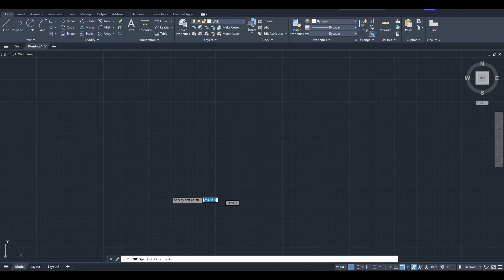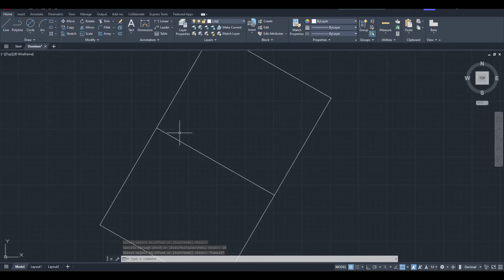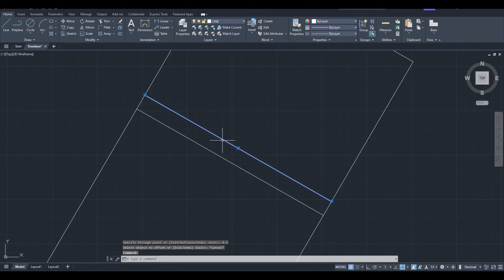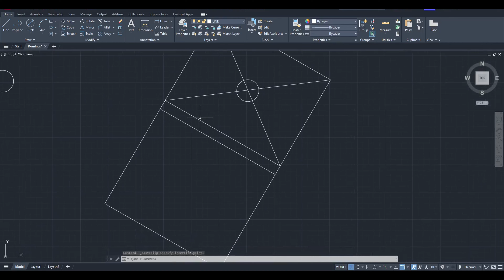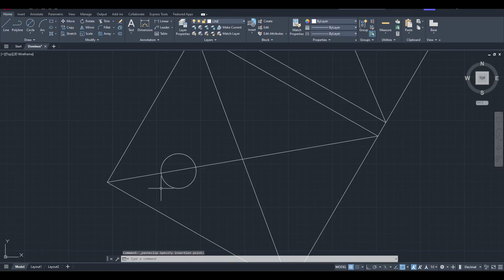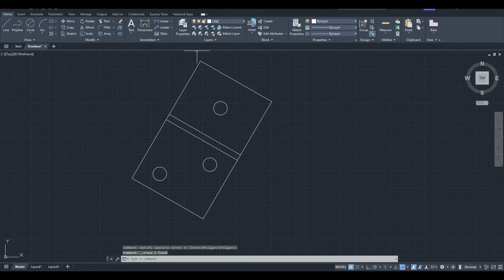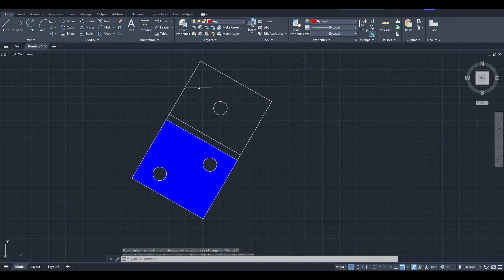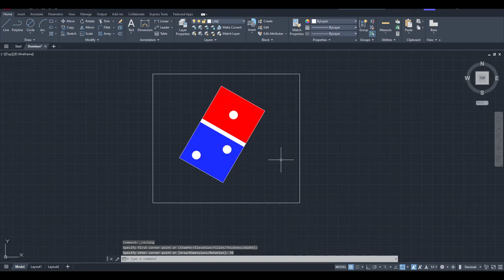Designing a Sleek and Modern Logo for Domino's Pizza Using AutoCAD 2024.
In this tutorial, we'll walk through the process of creating a sleek and modern logo for Domino's Pizza using AutoCAD 2024. We'll start by setting up our workspace and then move on to sketching out the logo's design. We'll use various tools and techniques in AutoCAD to create the desired shapes and effects. By the end of this tutorial, you'll have a better understanding of how to use AutoCAD for logo design and how to create a visually appealing logo for any application.